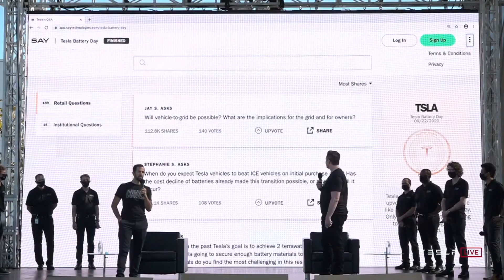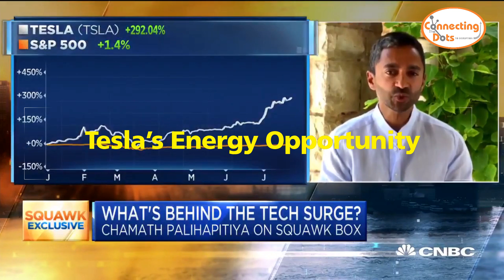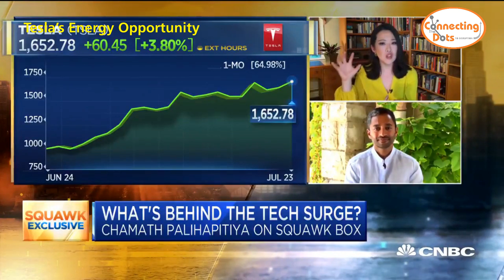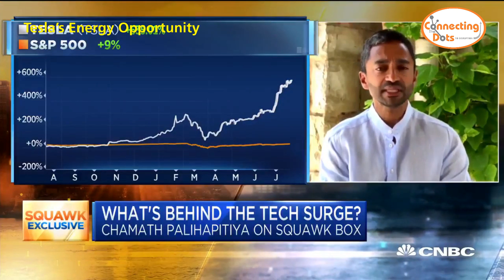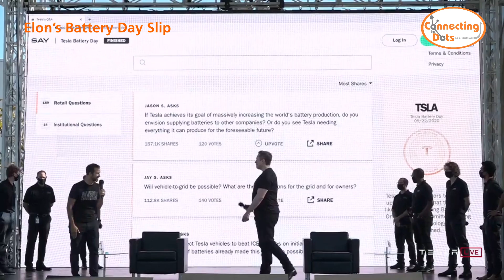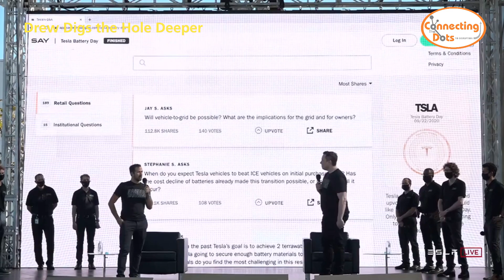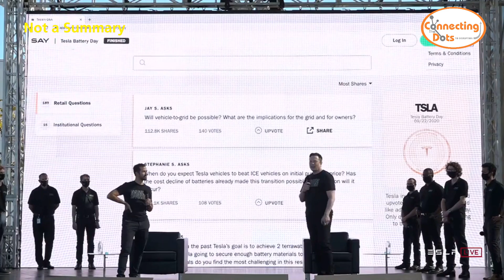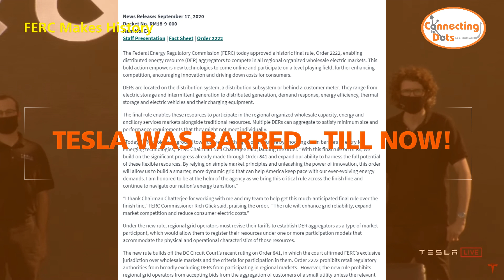Battery Day's Hidden V2G + Federal Energy Regulatory Commission Makes History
A Battery Day topic that almost nobody noticed.
Elon and Drew didn't want to talk about V2G, but a question forced them to; In their answer they tried hiding Tesla's plans in talk, but the truth surfaced, and I think it's clear.
Add to that a historical resolution by the Federal Energy Regulatory Commission one week before Battery Day and the possibilities become endless!

Cryptic? Watch the vid!

1:14 A Fun Game with Chamath
If you know about V2G, skip the starred sections
*  2:46 Tesla's Energy Opportunity
*  7:11 The Car as a Powerwall - V2G, V2H etc
*  8:09 Does Tesla Want It?
JUMP TO HERE:
9:19 Elon Tries to Hide Tesla's Plans
12:02 Drew Digs the Hole Deeper
15:32 Not a Summary
16:25 The FERC's Historical Resolution!

Tesla Battery Day, BatteryDay, Battery day reveal